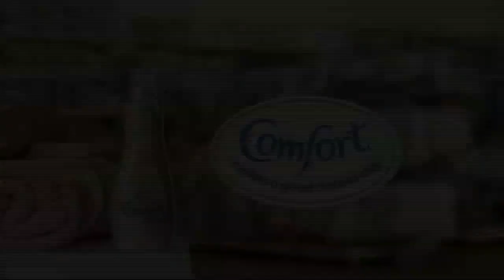Comfort - Bilingual (2006, UK)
Featuring what I presume is the debut of the character Dr. Comfy who, in my childhood, I once saw in a magazine but was never able to find it again afterward.
Directed by John Stephenson at Feel Films.